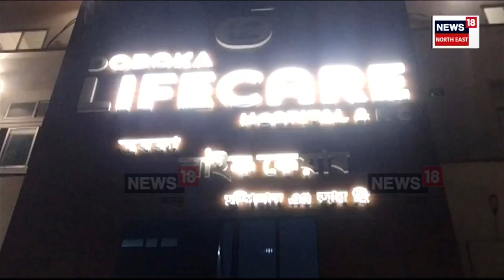Accident in Assam | ৰাজ্যৰ ভিন্ন প্ৰান্তত সংঘটিত হৈছে দুৰ্ঘটনা। একেদিনাই আহত ২৭ গৰাকী লোক। N18V